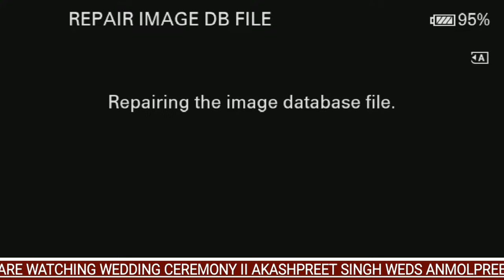LIVE🔴YOU ARE WATCHING WEDDING CEREMONY AKASHPREET SINGH WEDS ANMOLPREET KAUR II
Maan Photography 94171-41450